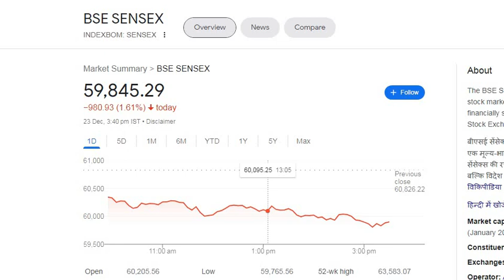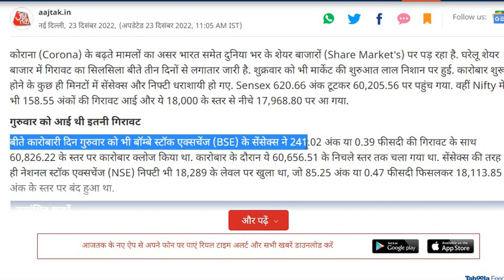Stock Market Crash, Big Breaking news, सब बर्बाद हुआ, कोरोना ने हिलाया पूरा बाजार, stock market news